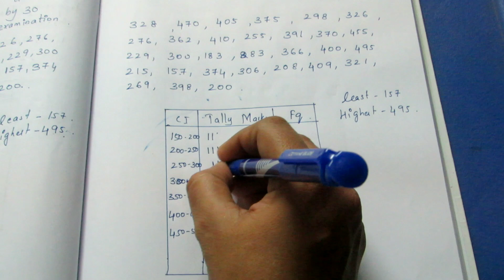TN Samacheer 8 Maths New Syllabus Term 3 Statistics Ex 4.1 Sum 5.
Tamil Nadu State Board Samacheer 8 Maths New Syllabus Term 3 Complete Solution for Ex 4.1 sum 5 in Statistics.